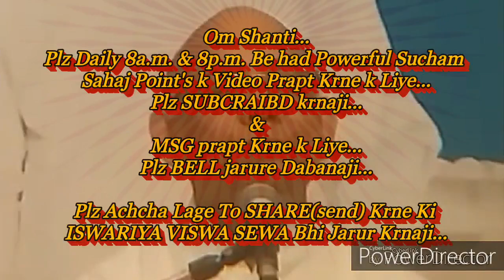चित्त को निर्मल बनाने की बेहद सहजविधि और अभ्यास... By माननीयB.K.सूरज भाईजी,